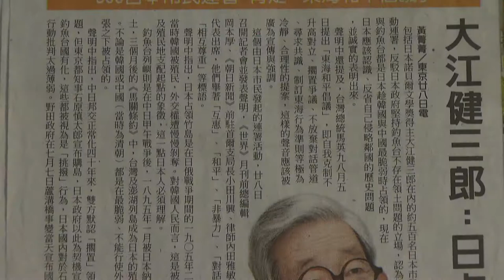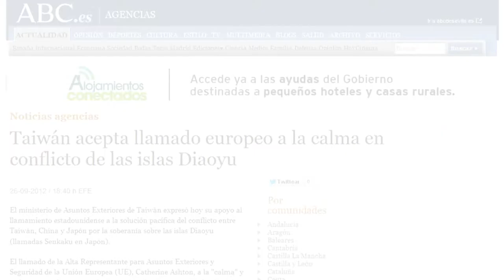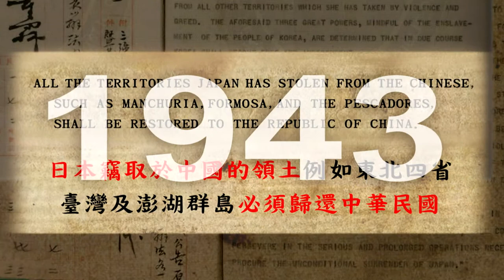我們的島嶼 釣魚台列嶼 日文網路版 分段 07 我々の島－釣魚台列島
我們的島嶼 釣魚台列嶼 日文網路版 分段 07
我々の島－釣魚台列島
07 《東シナ海平和イニシアチブ》は釣魚台列島の係争を解決する良い方策